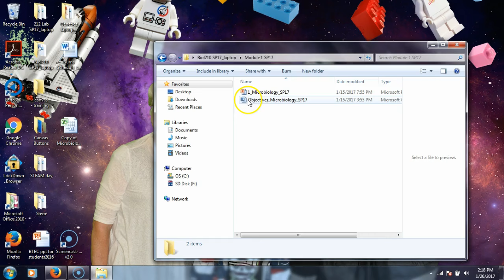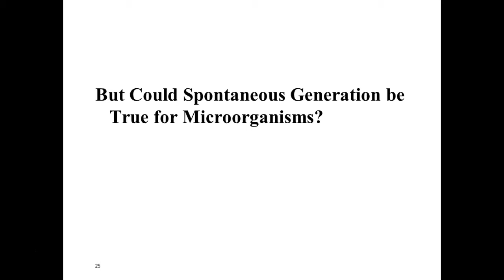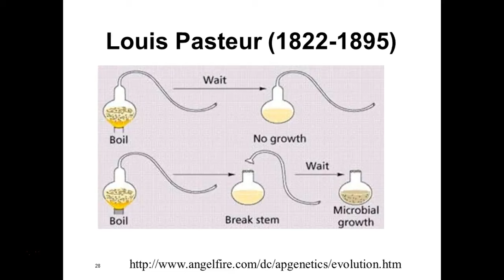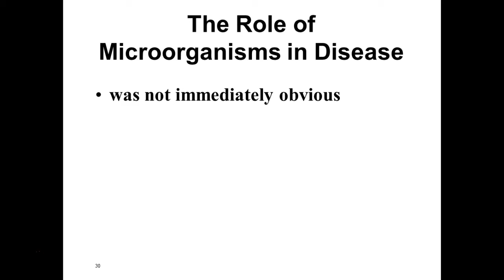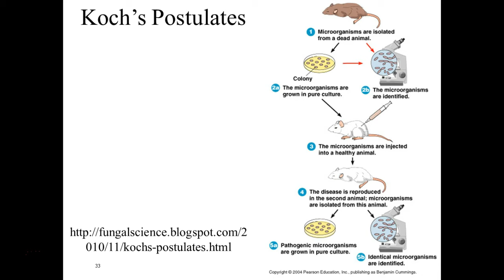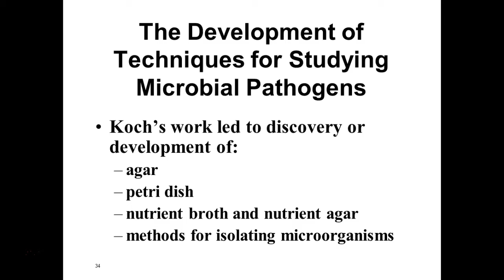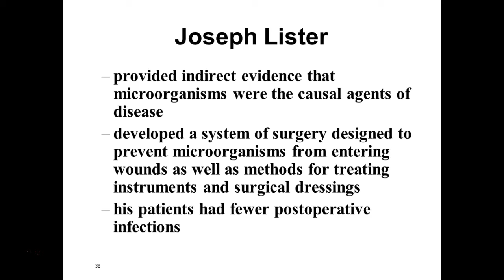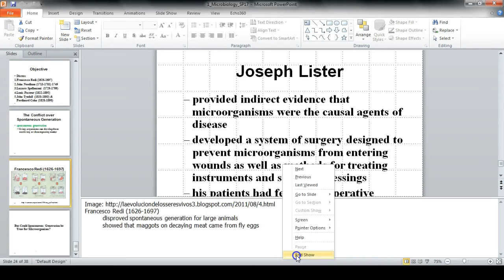210 Microbiology Part 3 R SP17